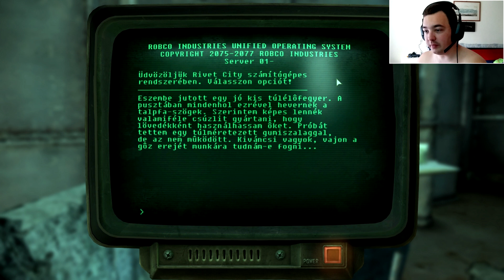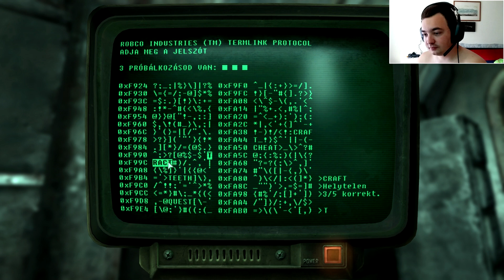[HUN] Fallout 3 ► #27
A Bethesda Softworks által fejlesztett és a ZeniMax Media által 2008-ban megjelentetett Fallout 3 című külső/belső nézetes akció-szerepjáték végigjátszása. A maximális kép- és hangminőség érdekében tanácsos beállítani az 1080p felbontást.